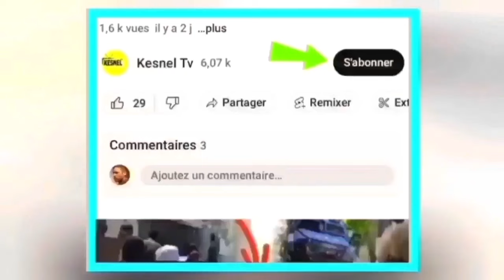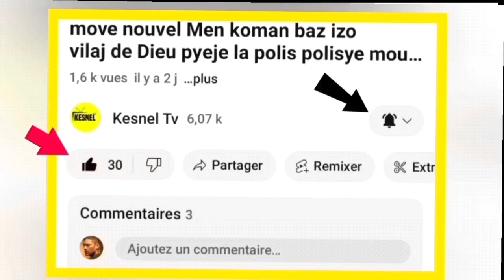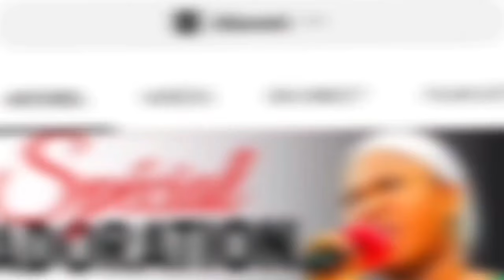nouvel cho cho 20 janvier 2024 batay la cho ant guy philippe ariel la,chanje faz anpil bandi tonbe